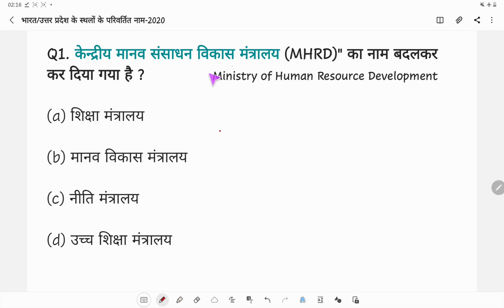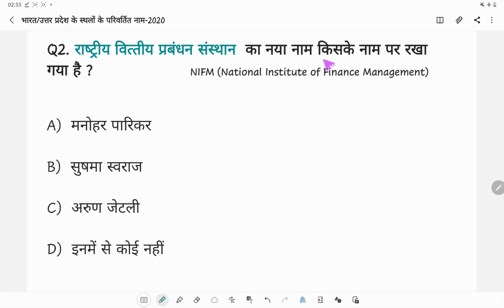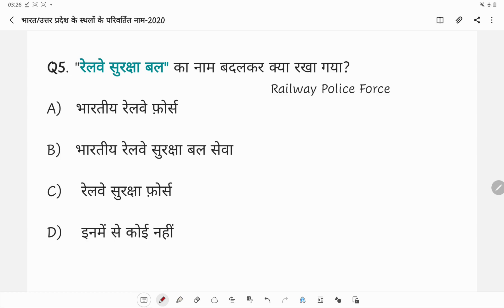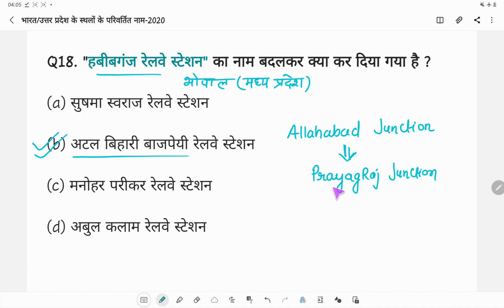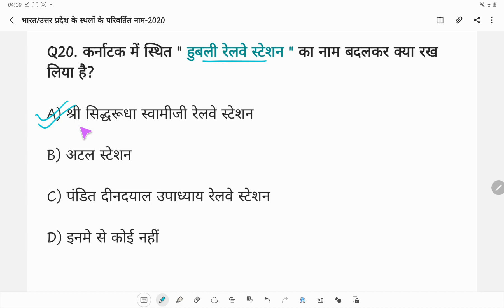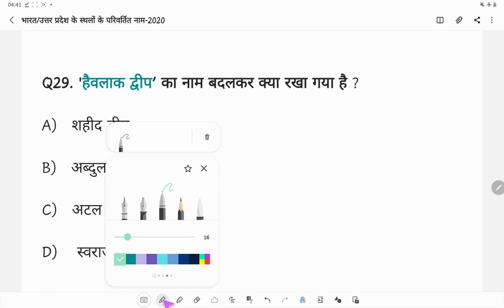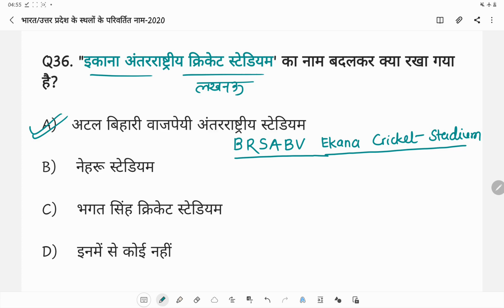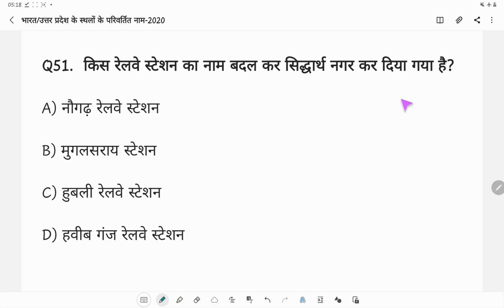उत्तर प्रदेश विशेष II UP Special II 2021 II Top 50+ Imp. Questions II सुपरटेट II UPGK II Current lI